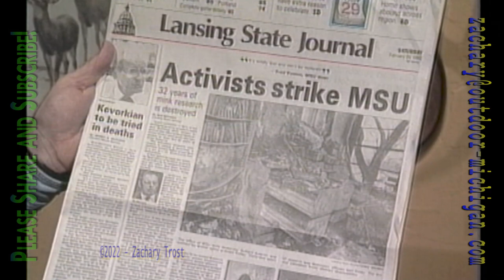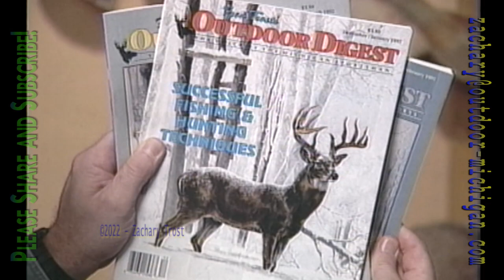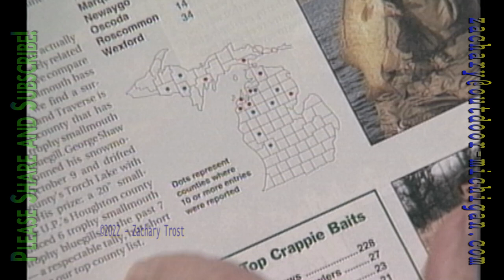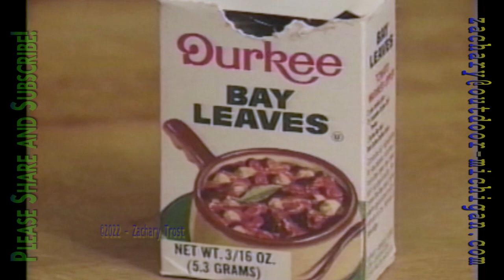A Look at Trapping Issues - Grabbing Turtles - Recipe Turtle Soup & More! - 1992-03-05 MOD